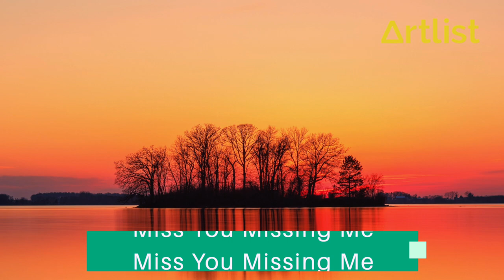Artlist 勝手にMYBEST作ってみました！ドライブに最適！ UnsplashのPhotoをバックに・・・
Artlist 勝手にMYBEST
UnsplashのPhoto映像をバックに・・・

00:00 オープニング
00:10 Outrageous Outlandish-InstrumentalVersion by DuceWilliams
03:38 Starry Eyed by JaneTheBoy
06:44 Back to 95 InstrumentalVersion by MichaelShynes
09:33 Trip Around the Sun by SarahKang
13:37 Make You Mine by SarahKang
16:31 The Vibe by BenFox
19:26 Miss You Missing Me by JaneTheBoy
22:10 Fake Love by RVNS
25:05 Save My self by JaneTheBoy
28:25 Electric by JaneTheBoy
31:34 Rewind by Aves
35:51 Back to 95 by Michael Shynes
38:40 Typical by Liquify
40:38 Lets Play by Buzo
43:03 Forever by Sunny Fruit
44:51 The Future Is Now by MARLOE
48:21 Candy by The Wildcardz
51:32 Siberian Summer by Sunny Fruit
53:46 Surfing Time by LuxInspira
56:01 United by Zac Nelson
59:08 エンディング

こちらから登録されますと、12ヶ月＋2ヶ月無料付き
14ヶ月使えます。是非！！